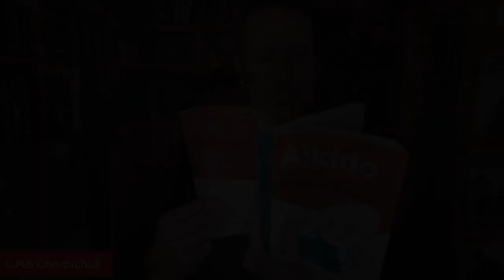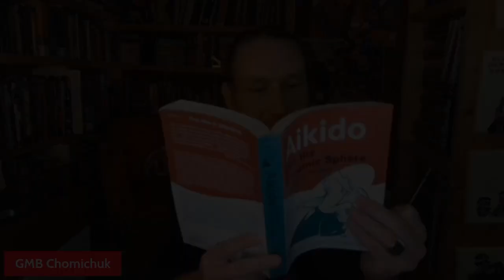ABOVE THE LAW (1988) Retrospective Review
The legend of Steven Seagal started here! 80s and 90s action movies were the best! Who was your favorite action movie star? Stallone? Schwarzenegger? Van Damme? Snipes?

In Above The Law, Segal plays a former Special Operations Vietnam vet works as a Chicago cop, and uncovers C.I.A. wrongdoing.

There's only 35 hours left to go back George's Kickstarter. Check it out...

Host George Michail is an award-winning comic book writer follow him…

Murphey is the head writer, editor-in-chief and CEO of Merc Publishing.

Follow Merc Publishing on Twitter...

Follow Murphey on Instagram...

Follow Murphey on Facebook...